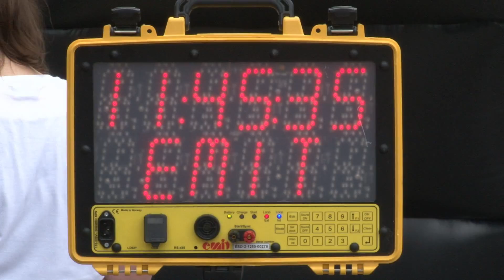Tough Viking Helsinki 2016 START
TOUGH VIKING is the leading and largest Obstacle Race in Scandinavia. We have large races also in Russia (Moscow, July 30, 2016) and France (Paris, October 1, 2016). The obstacles are massive and consist of i.e fire, water, electricity, mud, monkey bars and barbed wire set out along a challenging route. The set up of obstacles depends on the country and regulations on the different locations. The obstacles are designed together with the Swedish elite maritime special forces unit Kustjägarna.

TOUGH VIKING HELSINKI 2016
Reitin pituus on 10-12 km ja se sisältää yli 25 rajua estettä. Tough Viking on johtava, suurin ja julmin estejuoksukilpailu Pohjoismaissa ja Venäjälla. Tough Viking -kilpailuja järjestetään Suomessa, Ruotsissa, Norjassa, Tanskassa ja Venäjällä. Tough Viking Race 2015 –kisaan osallistui yli 25000 kilpailijaa. Noin 40% osanottajista on naisia.